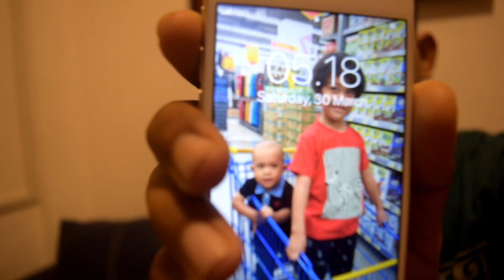PESANAN 2000 NASI KOTAK, BISA BELI 2 iPHONE X DAN MASIH SISA !!!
Welcome back to Channel MOBAGI (Motivasi Bangun Pagi)..
Di video kali ini saya mau Sharing Pengalaman tentang pembuatan nasi kotak (paket sedekah) yang jumlahnya terbilang lumayan besar..
Pengen tau gimana ceritanya, silahkan nonton sampai habis ya..